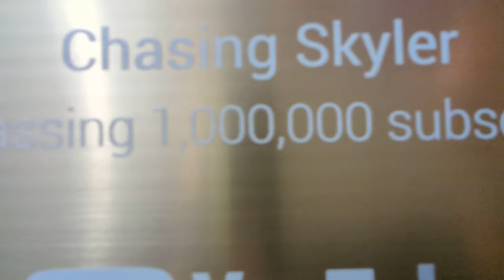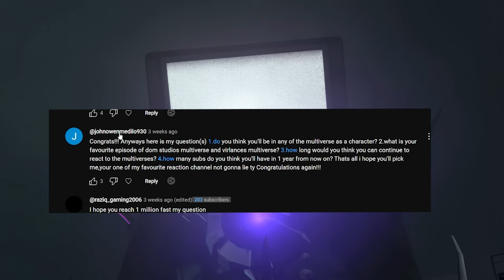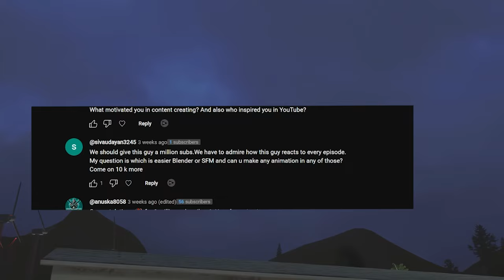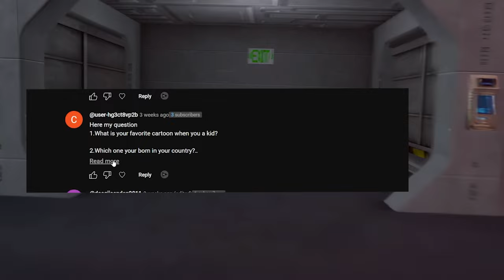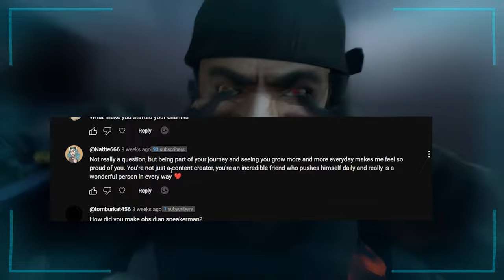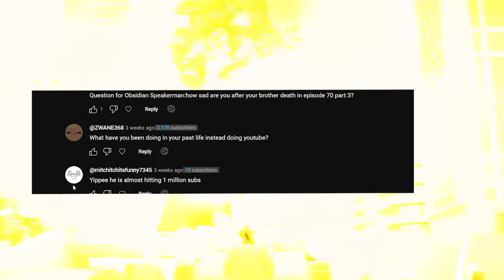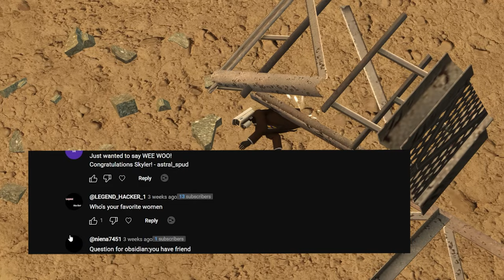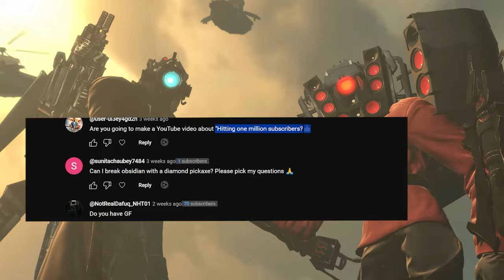1 MILLION PLAQUE IS HERE!!! || MY OWN SKIBIDI SERIES?! || SUBSCRIBER Q&A